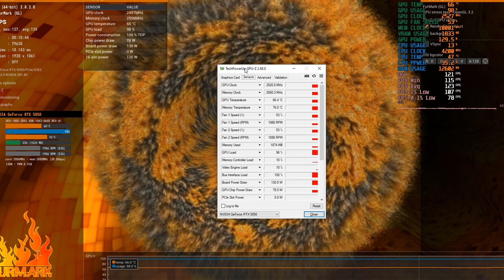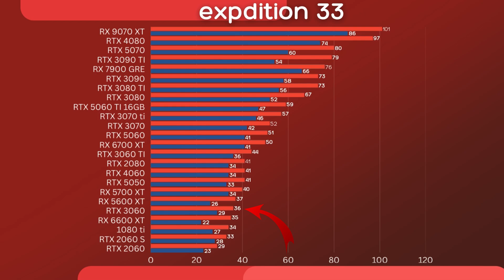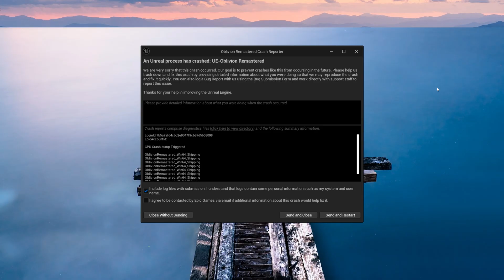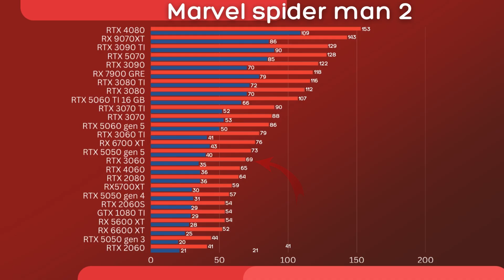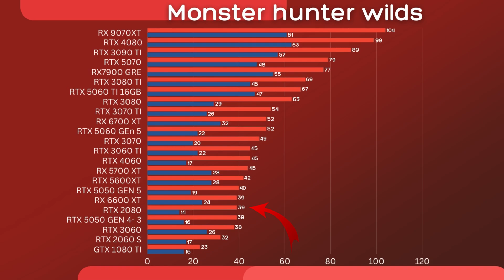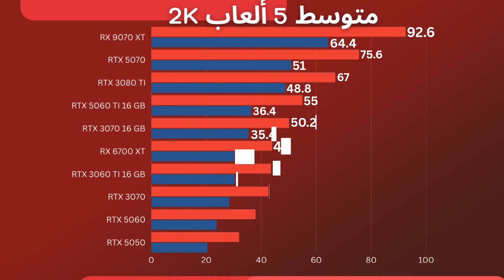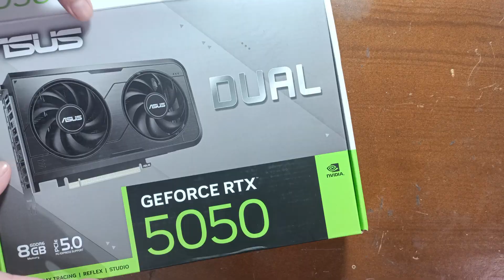مراجعة RTX 5050 هل تناسب اللاعبين محدودي الميزانية؟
في هذا الفيديو، نقدم لكم نظرة شاملة على كرت شاشة GeForce RTX 5050 الجديد، مع استعراض شامل لنتائج الأداء في مجموعة من الألعاب الحديثة. نتناول اختبارات الأداء على دقات مختلفة، ونقارن تأثير تقنية DLSS 4 على تجربة اللعب.

كما نوضح الفروقات في الأداء عند استخدام واجهات PCIE 3/4/5، مما يساعدك على فهم كيفية تأثير هذه التقنيات على أداء جهازك في عالم pc gaming. هذا الفيديو موجه لكل محبي أجهزة nvidia والباحثين عن أفضل أداء في الألعاب التي تدعم ray tracing.

فيديو معجون حراري GD3: